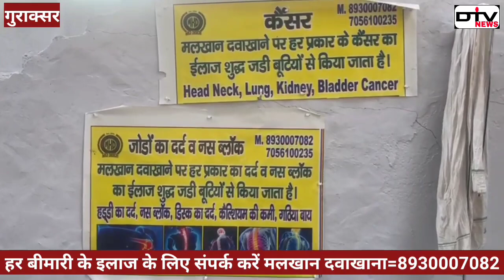अम्मा ने करहल विधानसभा की बताई सच्चाई सारे खेत खा गए सांड अबकी बार यूपी में किसकी सरकार बनाई...